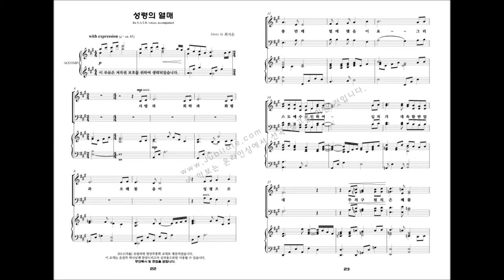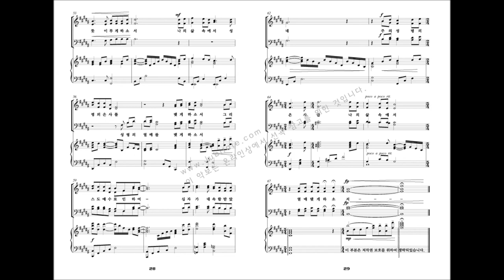[유빌라테 명품성가 21집 세컨에디션] 02.최지은 '성령의 열매'